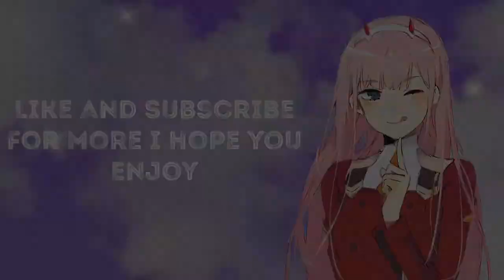✨Hawks edits because I’m a simp✨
✨Some of the edits are Yagami yato edits✨